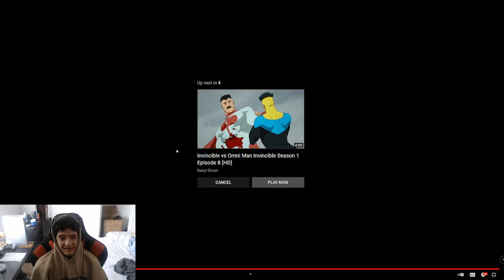Omni-Man VS Guardians of the Globe Reaction